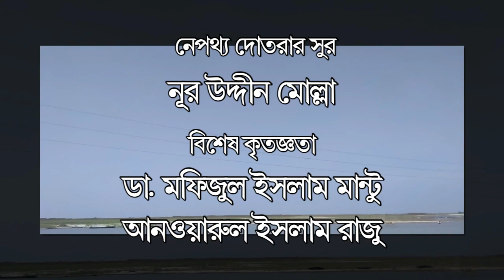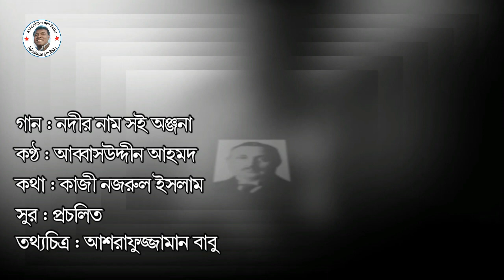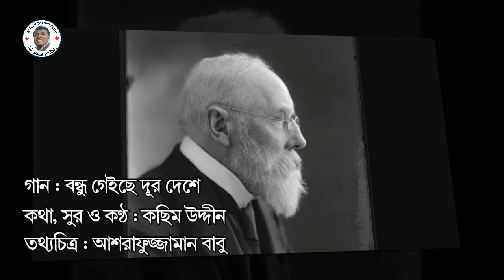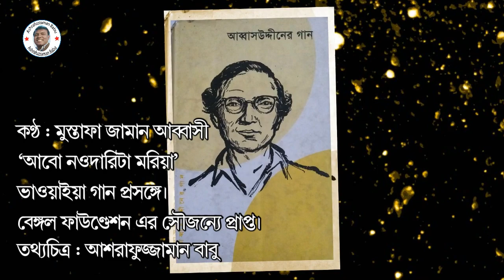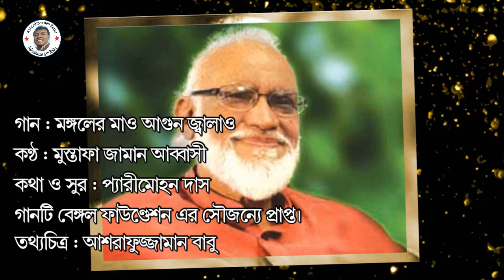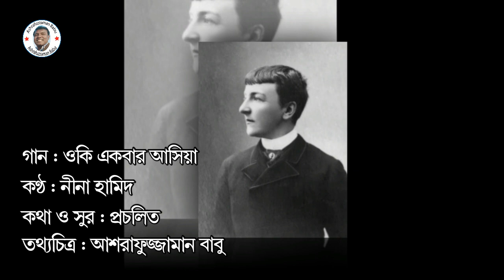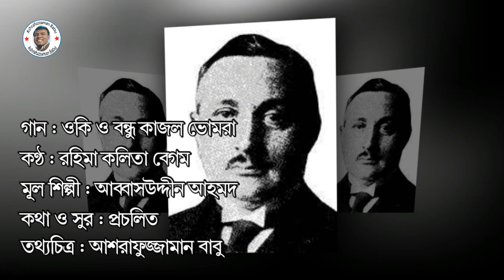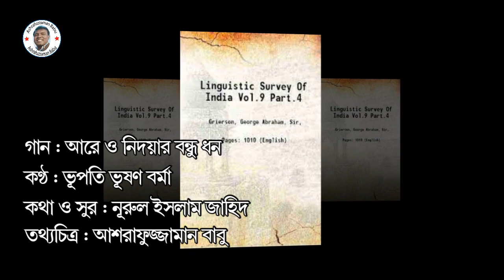স্যার জর্জ আব্রাহাম গ্রীয়ার্সন ভাওয়াইয়া গানের প্রথম লিখিতরূপ দানকারি | Sir George Abraham Grierson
বাংলাদেশ ও ভারতের উত্তর জনপদের প্রাণের সুর ভাওয়াইয়া। হাজার বছর ধরে মুখে মুখে প্রবহমান ভাওয়াইয়াকে প্রথম লিখিত রূপ দেন স্যার জর্জ আব্রাহাম গ্রীয়ার্সন Linguistic Survey of India নামক গ্রন্থে। গ্রন্থটি প্রাচ্য ভাষাবিদ স্যার জর্জ আব্রাহাম গ্রীয়ার্সনের লেখা। এটি প্রকাশিত হয় ১৯০৩ সালে।